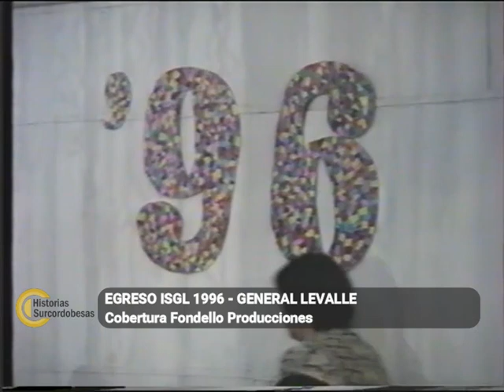1996 - Egreso ISGL - General Levalle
Historias Surcordobesas - Egreso ISGL 1996 - General Levalle - Fondello Producciones cobertura original - Digitalización Historias Surcordobesas